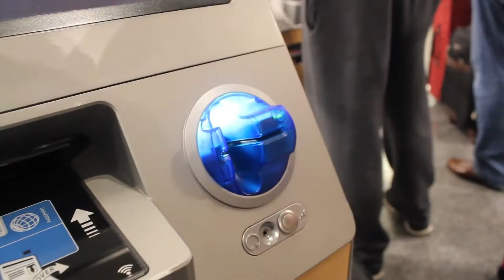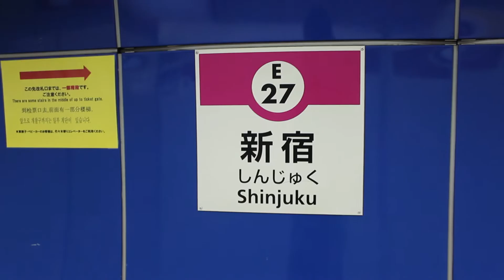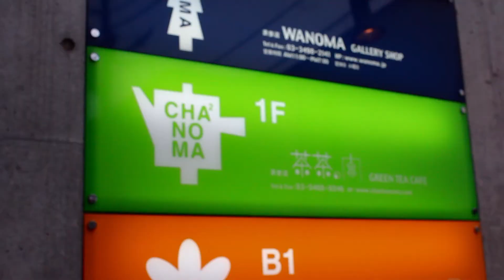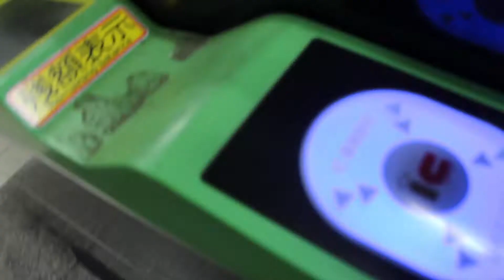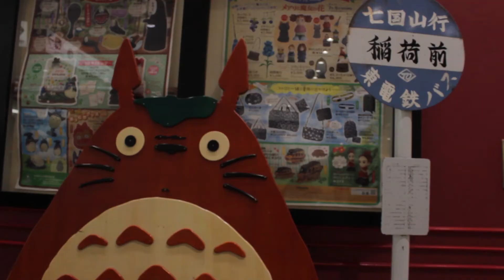Ryan Takes Japan - EPISODE 1 - AMERICA to TOKYO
This is the first episode chronicling my adventures abroad in Japan and Vietnam in September and October 2017. Japan is such a beautiful country and I had to share it the only way I know how.

PLACES:
Shinjuku
Shinjuku Gyoen
Tokyo Metropoltian Building No.1
Meiji Jingu
Yoyogi Park
Cha Cha No Ma
Takashita Street - Harajuku
Koishikawa-Kōrakuen
Yomiuri Giants Game - Tokyo Dome
Nakano Broadway
Pokemon Center Mega Tokyo
Moe Garden, Sunshine City
Robot Restaurant